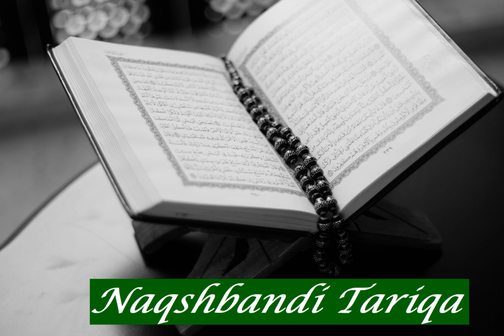Abdussalam Ramadan: Sura 13 Ar Ra'd